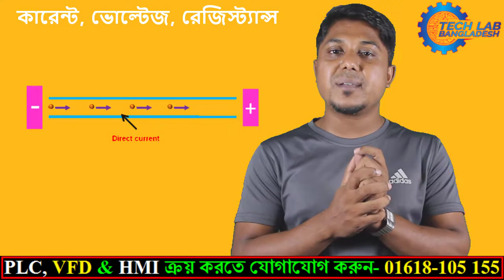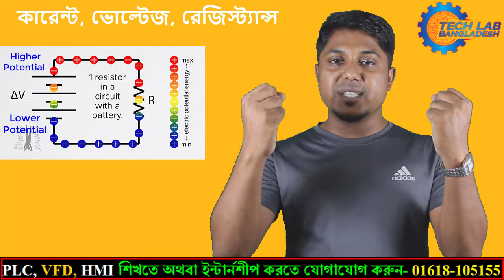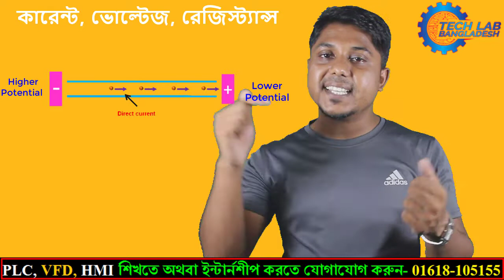Current Voltage Resistance | কারেন্ট ভোল্টেজ রেজিস্ট্যান্স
💼চাকুরিজীবিদের জন্য স্পেশাল ব্যাচ💼
💥প্রতি শুক্রবার সকাল ৯ টা থেকে ৫ টা
🔯 কোর্সের নাম-
📗 যা যা থাকবে এই কোর্সে-
📛 Manual Industrial Controlling
📛 PLC 📛VFD 📛HMI Etc.
💸 কোর্স ফি- ১০,০০০ টাকা মাত্র।
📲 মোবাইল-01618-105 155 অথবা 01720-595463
📌আরও আছে বি.এস.সি (BS.c) ইঞ্জিনিয়ারিং ছাত্রছাত্রীদের জন্য ইন্ডাস্ট্রিয়াল ট্রেনিং(ইন্টার্নশীপ)  করার সুযোগ। ইন্টার্নশীপের তথ্য  পেতে কল করুন- 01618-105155
💪“দক্ষতাই শক্তি,দক্ষতাই সম্পদ 💪
🎓🎓আমাদের দেশে ডিপ্লোমা এবং বি এস সি ইঞ্জিনিয়ারের সংখ্যা অনেক, কিন্তু আমাদের দেশে ইন্ডাস্ট্রির চাহিদা মোতাবেক দক্ষ ইঞ্জিনিয়ার খুঁজে পাওয়া কঠিন। ফলে থাকতে হচ্ছে বেকার, আবার চাকুরি হলেও পাওয়া যাচ্ছে না সম্মানজক সেলারী।।
💪দক্ষতা ছাড়া ইঞ্জিনিয়ার আর সাধারন শিক্ষায় শিক্ষিত বেকারের মধ্যে কোন পার্থক্য নেই। তাই উচিত নিজেকে আলাদা করার লক্ষ্যে ভাল কোন ট্রেনিং ইন্সটিটিউট  থেকে ভাল ট্রেনিং নিয়ে নিজেকে দক্ষ করা। অভিজ্ঞতা ছাড়া চাকুরি নাই, চাকুরি না হলে অভিজ্ঞতা হবে কিভাবে। ট্রেনিং এর মাধ্যমে কাজ শিখে অভিজ্ঞতা অর্জন করুন।
💌ঠিকানা-বাসা-১৪৩, রোড-১৬, সেক্টর-১০(কামারপাড়া বাস স্ট্যান্ড), উত্তরা, ঢাকা-১২৩০।